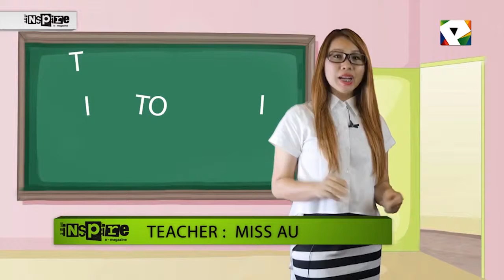The Inspire What's On Show - Friday 26th Feb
This week's show filmed the Olympus City Garden Showroom located at Soi Korphai , South Pattaya